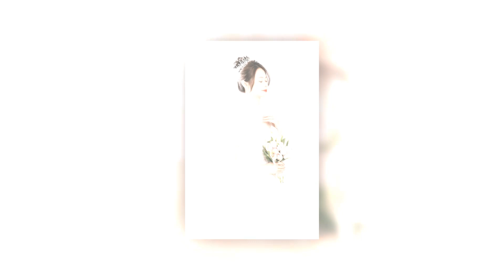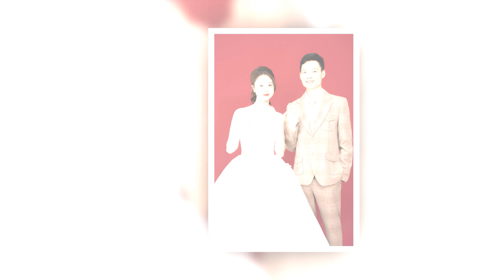Wedding Cẩm Tú - Chí Toàn